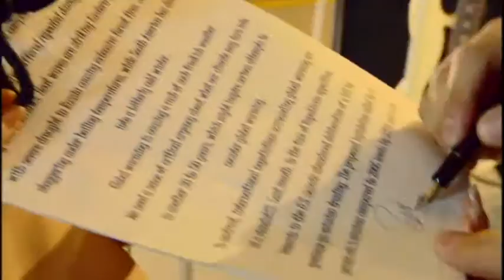ザ50回転ズ/夢見るタイムトラベラー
ザ50回転ズ スペシャルワンマンショー!!
『平成最後のロックンロール学園祭』

公演日
2018/12/21(金)
会場　新宿 LOFT
開場18:15
開演19:00
料金（税込）前売り:3 ,800円(D代別)

HOT STUFF PROMOTION
発売日
●10月27日(土) チケット一般発売